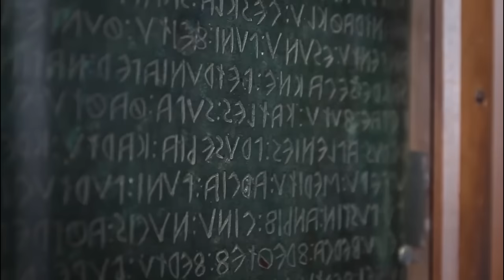5 Spot Uniti "Umbria. Lasciati sorprendere!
Ecco i 5 spot dell'Umbria che sono andati in onda sui canali nazionali.
Regia di Claudio Sannipoli in collaborazione con PressNews.